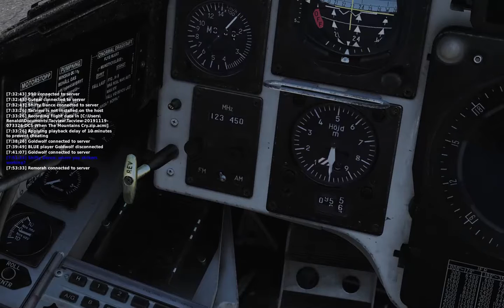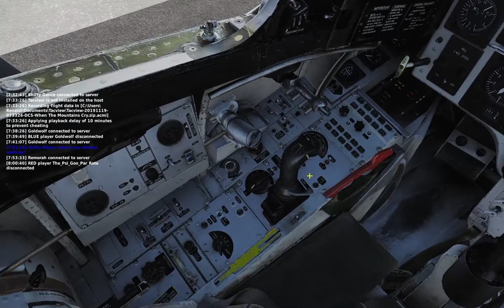PvP Kill in the Viggen (Cold War Server), DCS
The server has no PVP kill message/notification.
Dogfight after minute 22:00